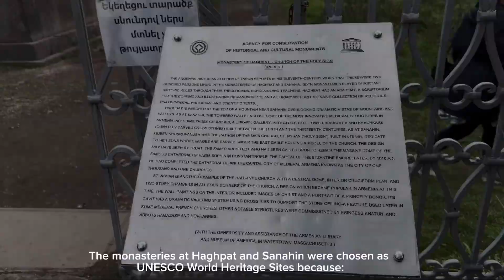Hagphat Monastery- A UNESCO World Heritage Site in Armenia